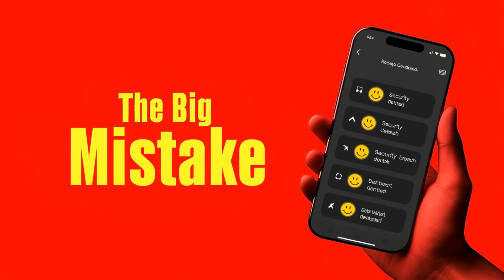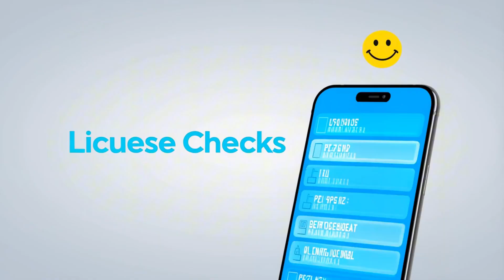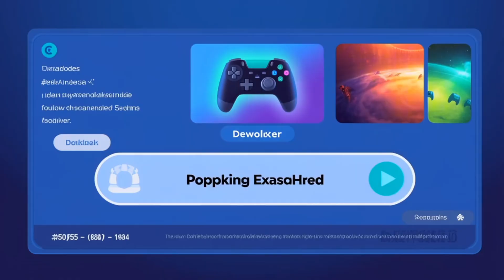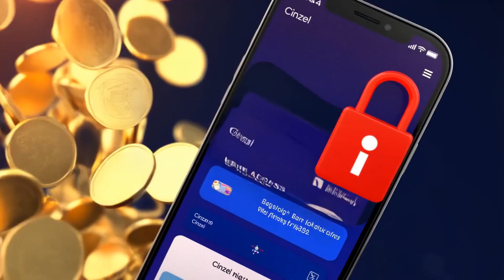The Smiling Virus: The Hidden Dark Truth of Lucky Patcher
For over a decade, the yellow smiley face of Lucky Patcher has promised Android users ultimate freedom—free in-app purchases, no ads, and hacked games. But at what cost? In this documentary, we dig deep into the hidden dark truth behind the internet's most infamous modification tool.

While it claims to be a harmless tool for gamers, the reality involves serious cybersecurity risks, including root access vulnerabilities, identity theft from fake download sites, and permanent hardware bans from major game developers. If you have this app on your phone, or if you are thinking about downloading it, you need to watch this video first.

In this video, we uncover:

The Root Access Danger: How granting permission to Lucky Patcher breaks your Android security sandbox.

The Malware Trap: Why "official" downloads often contain spyware and crypto-miners.

Server-Side Reality: Why modern games like PUBG and Genshin Impact can instantly ban you for using it.

The Ethical Cost: How piracy destroys the indie developer ecosystem.